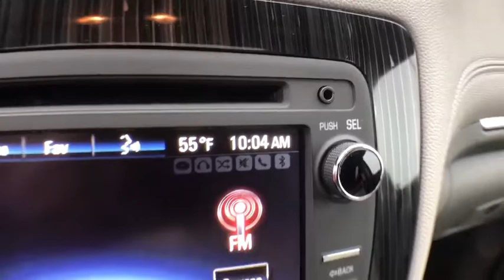2016 Chevrolet Traverse Coopersville, Muskegon, Grand Rapids, Grand Haven, Hudsonville, MI BB4272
Tungsten Metallic U 2016 Chevrolet Traverse available in Coopersville, Michigan at Betten Baker Chevy Buick. Servicing the Muskegon, Grand Rapids, Grand Haven, Hudsonville, MI area.

Certified. Tungsten Metallic 2016 Chevrolet Traverse 2LT Leather-Moon-Tow Package AWD 6-Speed Automatic 3.6L V6 SIDI LIFETIME POWERTRAIN WARRANTY, ONE Owner, no accidents, CARFAX CERTIFIED,, AWD, 7-Passenger Seating (2-2-3 Seating Configuration), 8-Way Power Driver Seat, 8-Way Power Driver Seat w/Power Lumbar, 8-Way Power Passenger Seat Adjuster, Auto-Dimming Inside Rear-View Mirror, Bluetooth For Phone, Body-Color Bodyside Moldings, Body-Color Heated Power-Adjustable Outside Mirrors, Bose Premium 10-Speaker Audio System Feature, Dual SkyScape 2-Panel Power Sunroof, Enhanced Driver Information Center, Front Fog Lamps, Frontal & Side-Impact Airbags, Heated Driver & Front Passenger Seats, Heavy-Duty Cooling System, Interior Wood Grain Center Stack & Interior Trim, Leather & Driver Confidence Package, Leather-Appointed Seat Trim, Leather-Wrapped Steering Wheel, Memory Package, Power Liftgate, Power Windows w/Driver Express-Up & Down, Power-Folding Heated Body-Color Outside Mirrors, Preferred Equipment Group 2LT, Rear Audio System Controls, Rear Park Assist, Remote Vehicle Start, Side Blind Zone Alert & Rear Cross Traffic Alert, Trailer Hitch, Trailering Equipment, Tri-Zone Automatic Climate Control, Universal Home Remote.brbrRecent Arrival!brbrCertification Program Details: A Lifetime of Peace of Mind At Betten Baker Chevrolet Buick Coopersville, serving West Michigan and beyond, we want you to always have a great car experience. In order to offer you a peace of mind when purchasing a pre-owned vehicle, we are proud to offer a Lifetime Limited Powertrain Warranty. We know that a pre-owned car, SUV, or truck is an investment, and we want to invest in you, as well as your relationship with us. The best part about our Lifetime Limited Powertrain Warranty is that it comes at no additional cost to you.